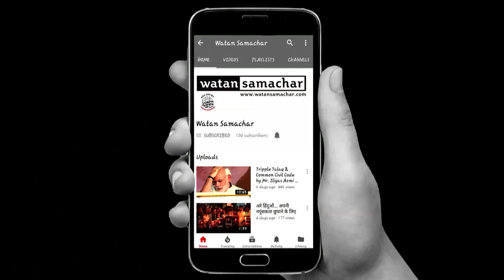Sheila Dixit on Building Fences or Breaking Barriers ,यह परंपरा बनी रहनी चाहिए: शीला दीक्षित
If any Govt. Does not fulfill the promises of people public should remove them Sheila Dixit
Building Fences or Breaking Barriers -What a Republic ought to offer to its citizens?"